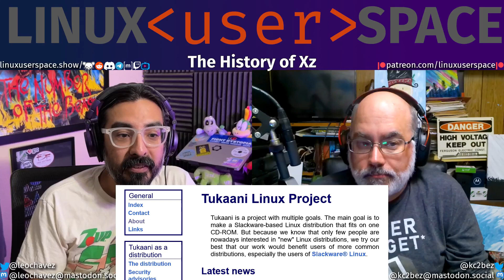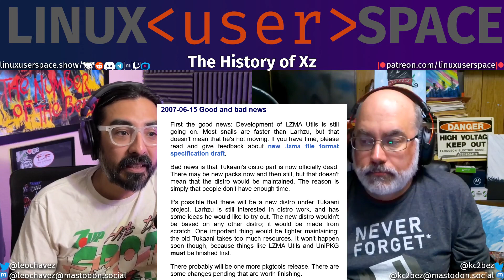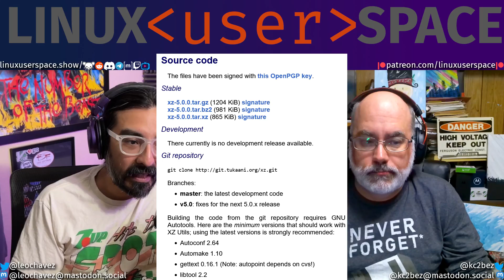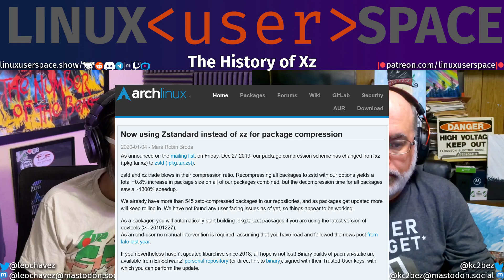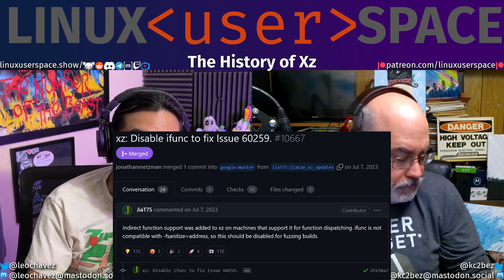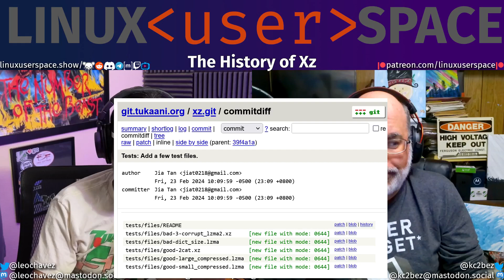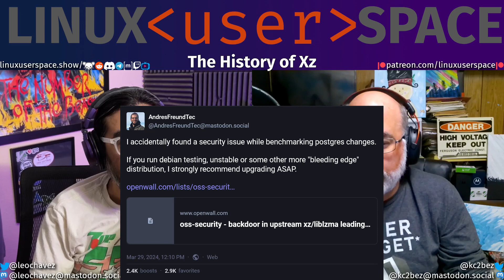The History of Xz (and the "Hack"!)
The further you dig, the farther the history goes, so we settled on starting in 1906, then the 90's, then Slackware. This is the history of Xz that culminated into a "hack" that _would_ have rocked the world if not for one intrepid SQL developer.

Originally released in the full episode, Open Source Isn't Safe! on May 13th

📖The History of XZ🦜
LZMA
LZMA in the form of the GCC compiled LZMA SDK
LZMA Utils was left behind in favor of the similarly LZMA-backed Xz Utils
version 5.0 is the transition from LZMA to XZ
Some distributions would eventually migrate to using Z Standard compression, including Arch in 2019 and Fedora and Ubuntu would make the switch in 2020
January 7th, 2023, Jia Tan was finally able to merge their own commits to Xz on Github
Jia tries to convince the OSS-Fuzz team to accept a patch that disabled Indrect Function
Adding the test files which weren't test files at all
On April 2nd, 2024, Collin adds a page to his tukaani.org domain